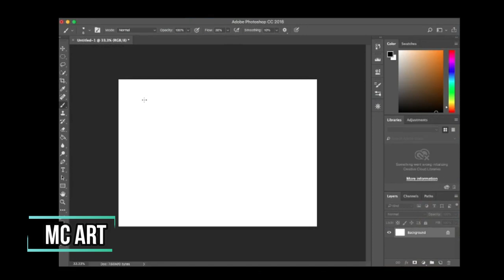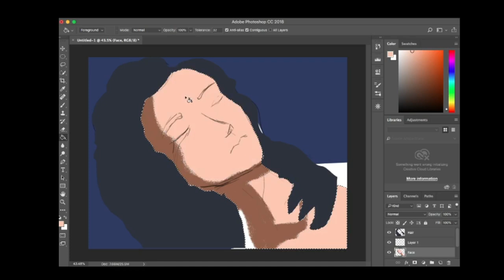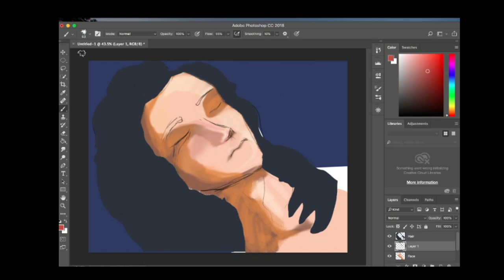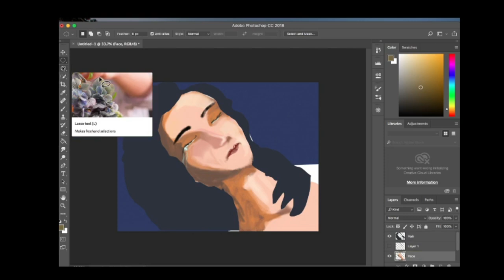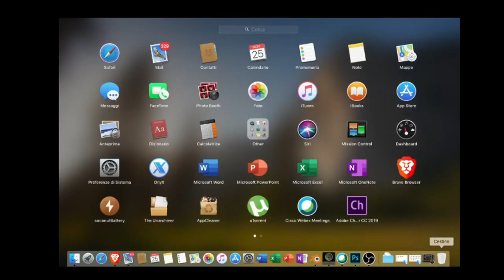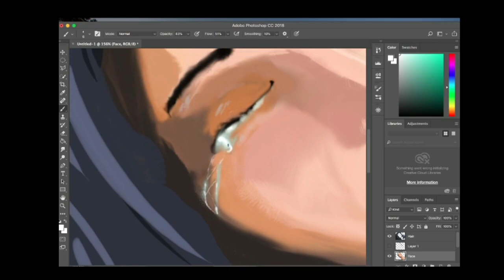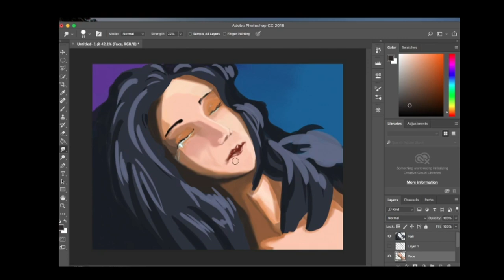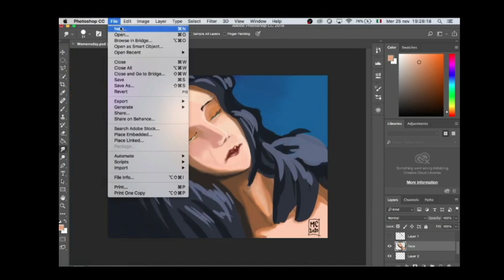International Day for the Elimination of Violence against Women tribute - Ep. 1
This video is a tribute to the "International Day for the Elimination of Violence against Women".
The work was made in 1 hour afterwork.

This is my first ever work in Photoshop as digital art, to draw it i used a Wacom Intuos that i purchased during the COVID-19 pandemic.

I used to draw on paper all my life during school and than during university, i made it my tool to a clearer and schematic understanding of what i was learning.
With the voice i just need to practice more, it has been anyhow a very cool experience and i will do another pretty soon, as i said, my bag is full of ideas that need to be illustrated...